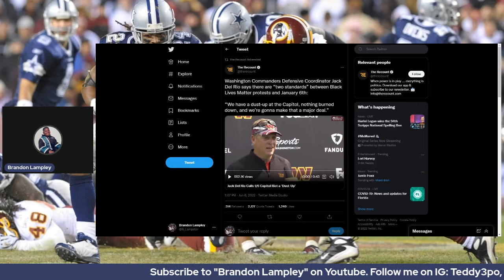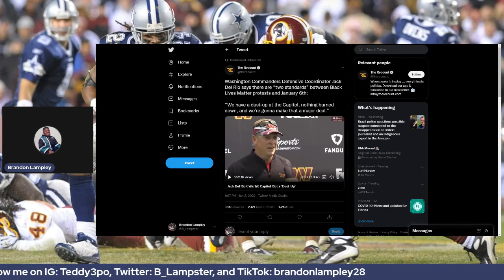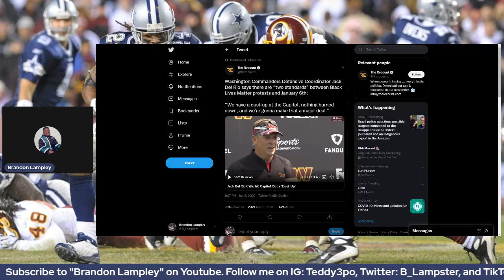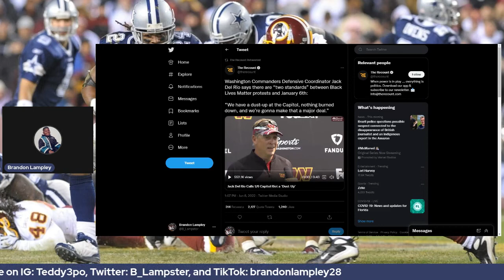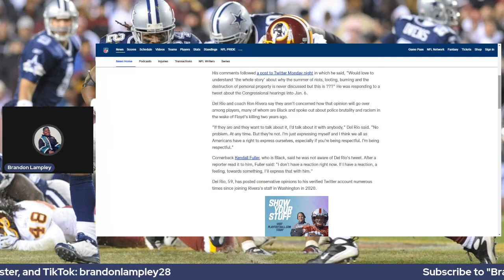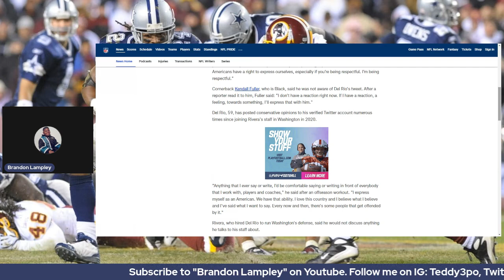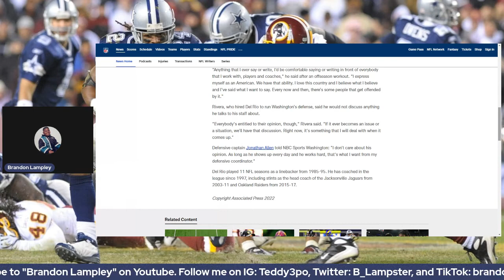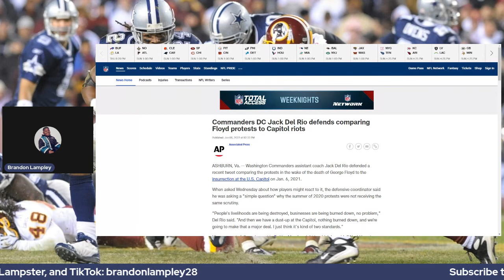Jack Del Rio Calls Capital Riot A Dust Up.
"The True Definition Of A Sports Fanatic!"

For Those that want to contribute to the show

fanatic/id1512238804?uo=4